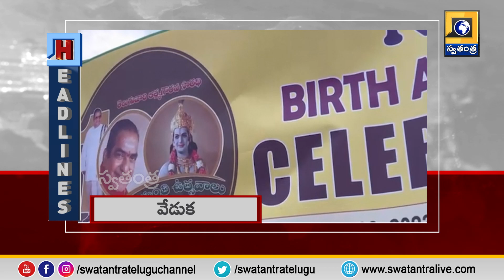Swatantra News @ 6PM Headlines |18-05-2023 | Swatantra TV